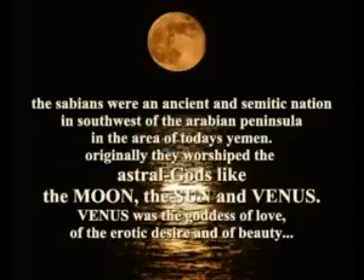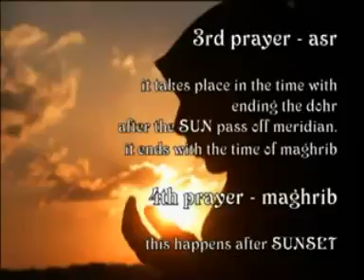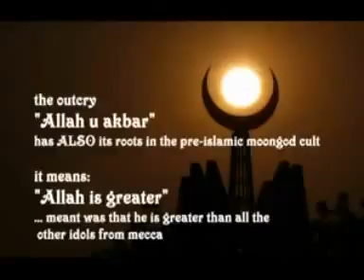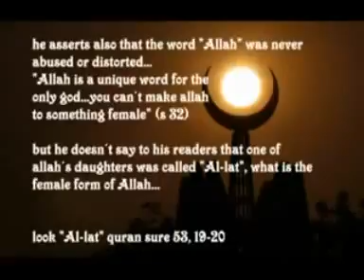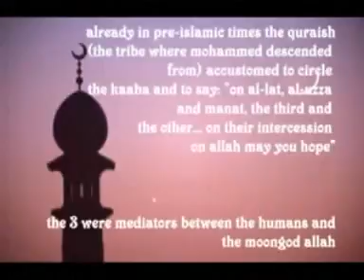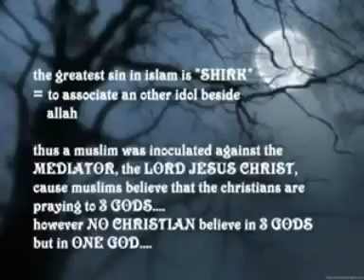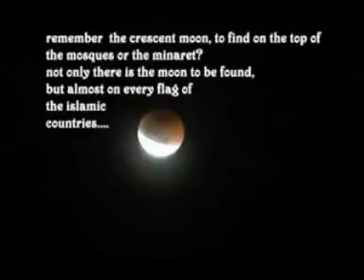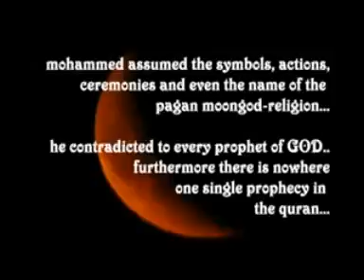I dont find Islam unique